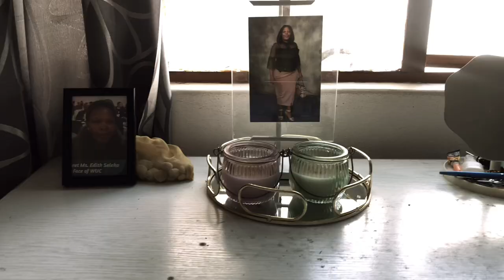Vlog: spend the day with me |GRWM|Church|Cleaning|Masa Selka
Vlog: spend the day with me |GRWM|Church|Cleaning
GRWM make up , preparing for church , cleaning and organizing my bedroom

LA girl, maybelline, Got2beglued,ORS

Let’s connect on insta at :selka.masa